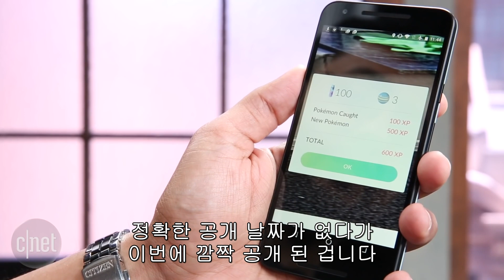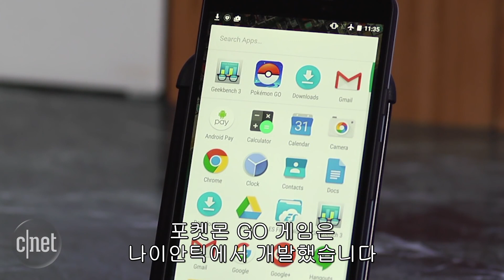"스마트폰만 있으면 나도 포켓몬 마스터" Pokemon Go now on Android and iOS CNET Update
증강현실을 이용한 스마트폰 게임, 포켓몬 고가 iOS와 안드로이드 스마트폰용으로 나왔다. 현재는 호주와 뉴질랜드, 미국 등 일부 국가에만 출시되었다.

이 게임은 스마트폰을 뷰파인더처럼 이용하며 걸어다니다 발견한 포켓몬스터를 몬스터볼로 잡는 것이 목적이다. 또 일부 포켓몬스터는 특정 환경에서만 서식한다. 예를 들어 꼬부기는 물이 있는 호수나 바다에서, 모래두지는 흙이 있는 곳에서만 잡힌다.